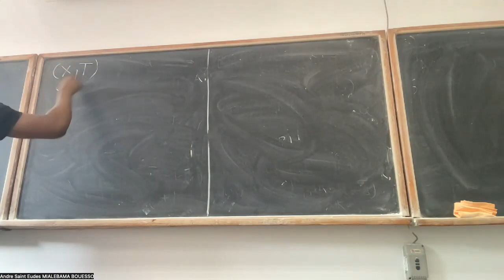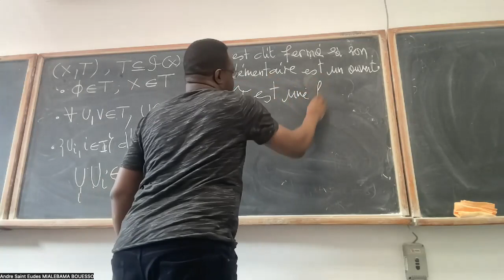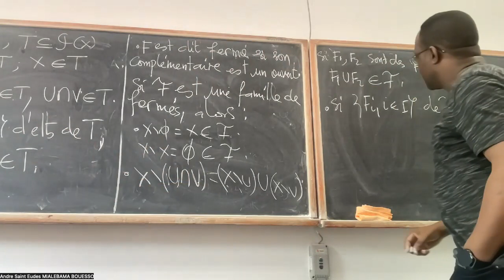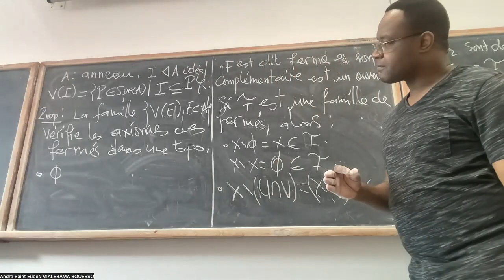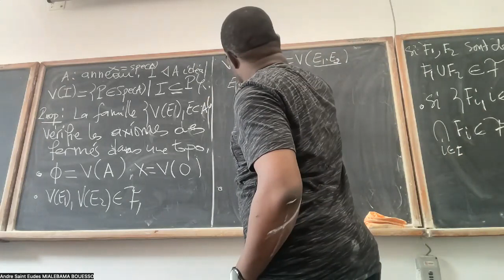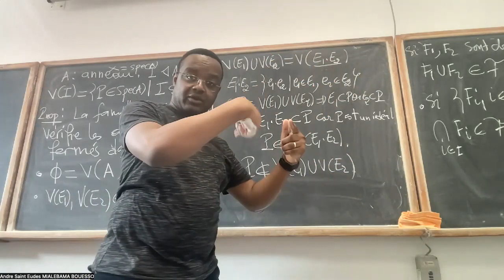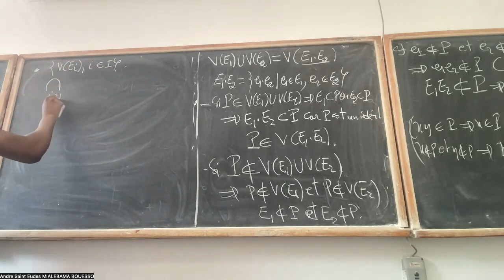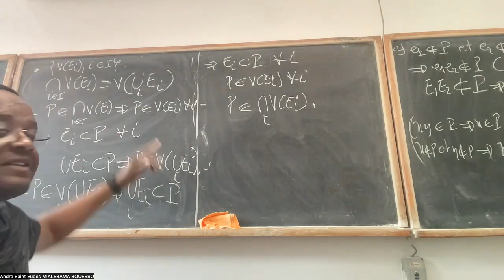2 Topologie du spectre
Nous montrons que le spectre d'un anneau a une structure d'espace topologique.